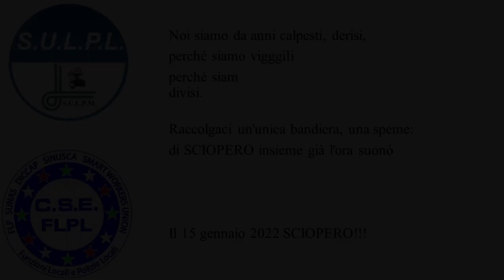Decreto Legge 1 2022